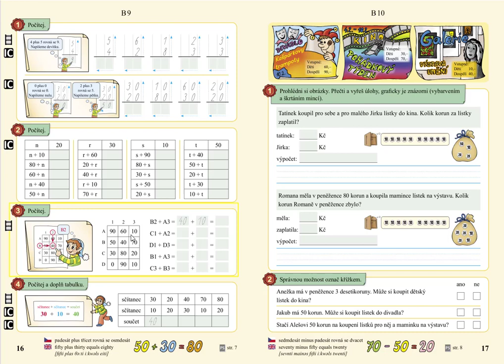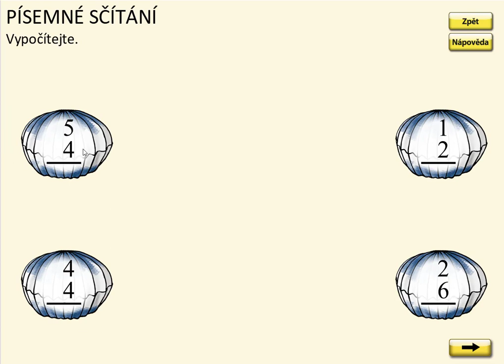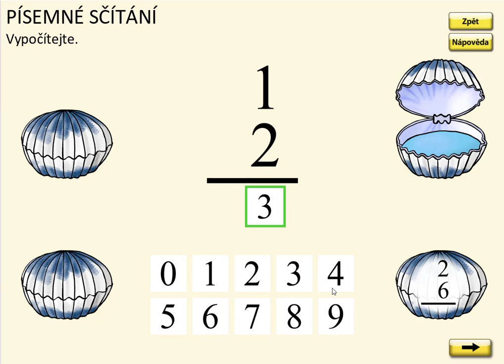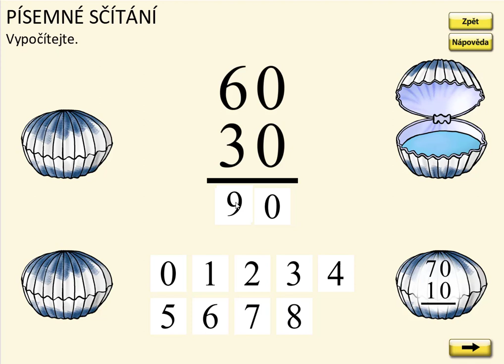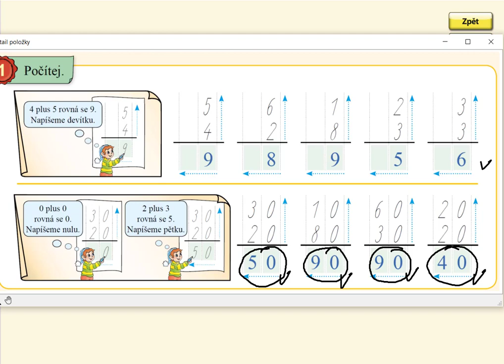Písemné sčítání, MATÝSKOVA MATEMATIKA 5. DÍL - POČÍTÁNÍ DO STA, str. 16, cv.1